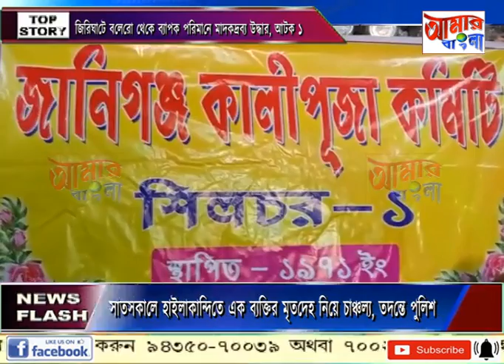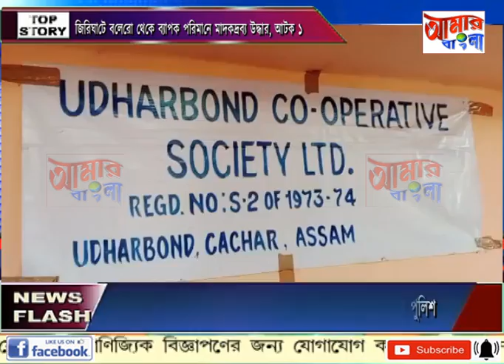AAMAR BANGLA NEWS # 22 10 2022